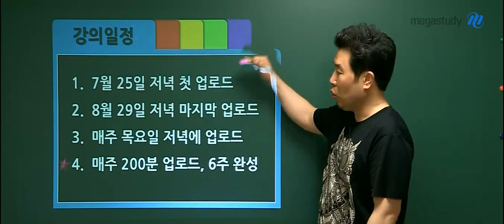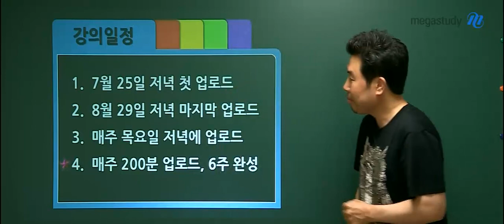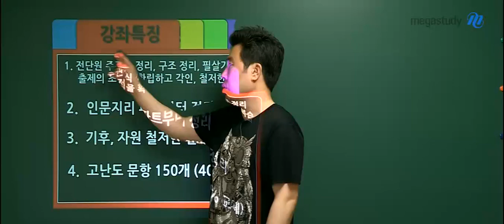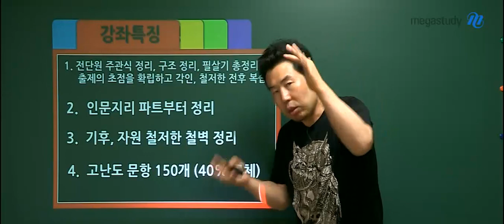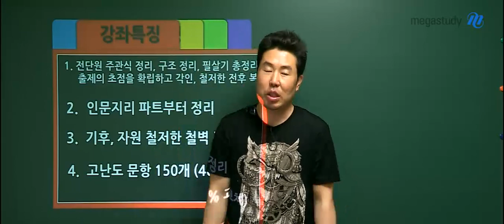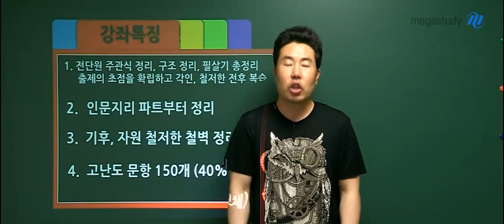[메가스터디] 지리 이기상 쌤 - ◆2020 세계지리◆ 이것이 실전 문제풀이다 OT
수능 시험장에서 어떤 주제가 나와도 풀 수 있도록,
전 단원의 개념을 주관식으로 정리하고
출제의 초점과 구조를 확립합니다!

세계지리의 핵심 파트인 기후, 자원도
철저하게 정리해보세요!

평가원 수준의 문제들로 실전 감각을 키우고 싶다면,